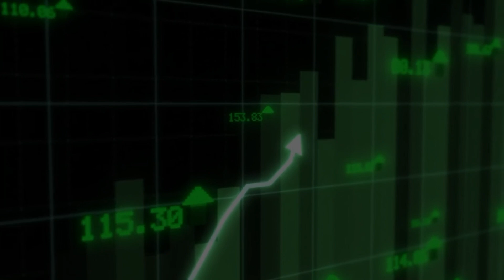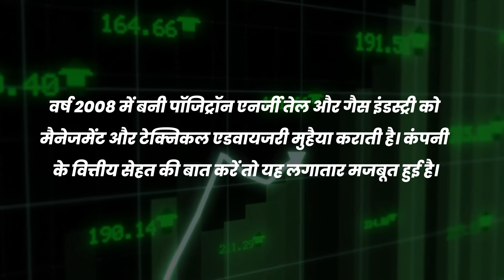Positron Energy IPO Listing Gain Update I Positron Energy IPO Subscription Details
Positron Energy  Limited IPO Review (Apply or Not):
The investors "May Apply"  Positron Energy  Limited IPO with Short-term and Long-term gain.

Positron Energy  Limited IPO GMP:
As per the market speculations, the Positron Energy Limited IPO GMP is hovering around ₹0. The investors may visit our IPO GMP page for the daily updates